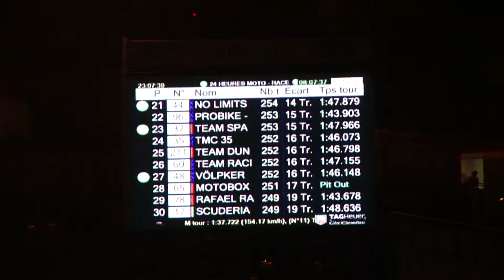La nuit avec le TMC35 - 24H du Mans moto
Moment nocturne avec le TMC35